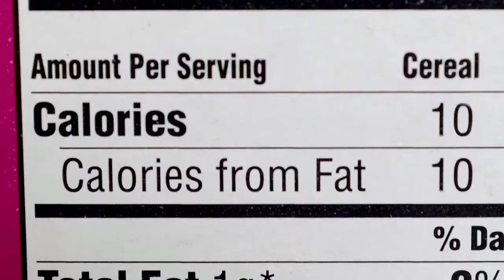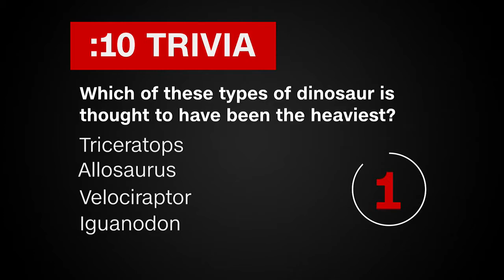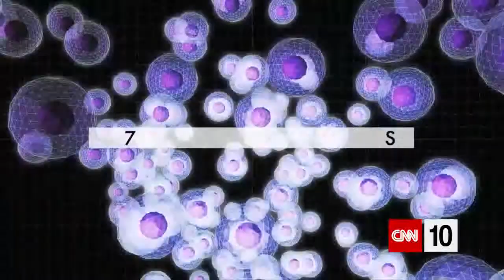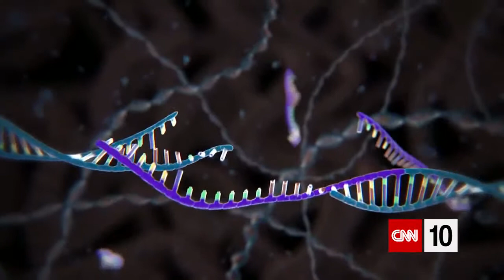CNN 10 - April 14, 2018 | Potential Pros and Cons of Genetic Engineering | CNN Student News